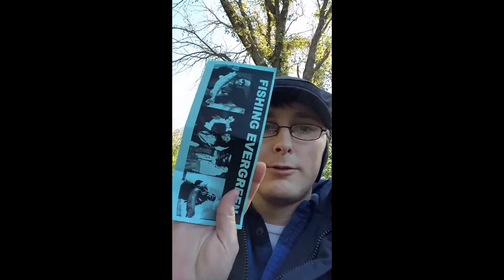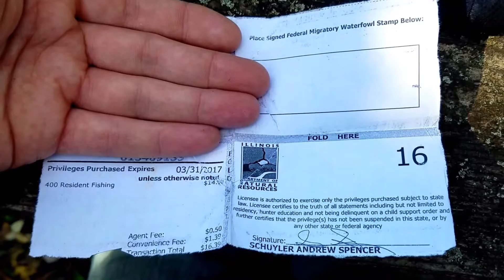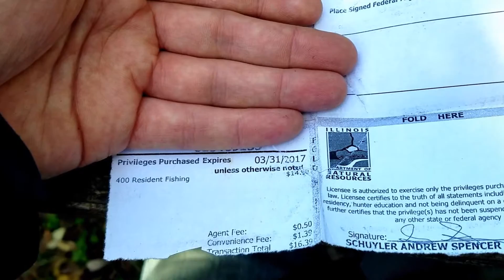Basic Fishing Laws